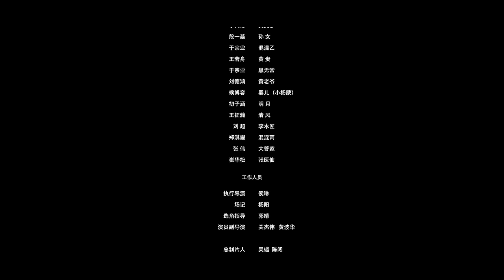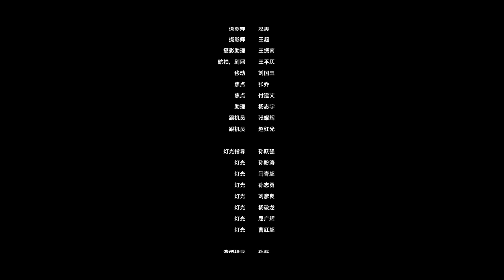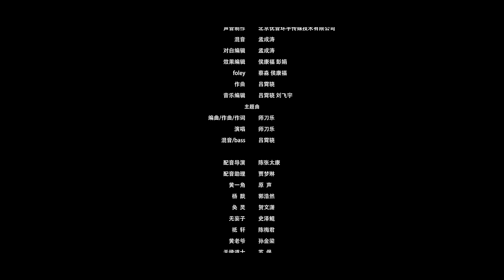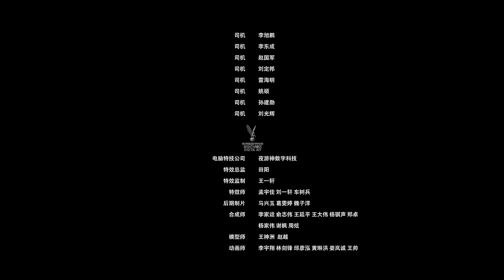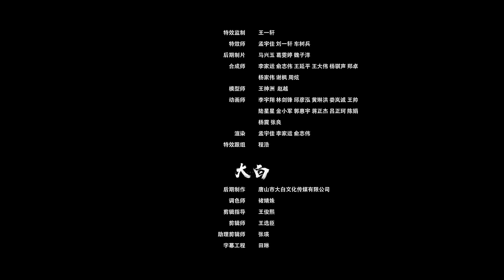【天兵传奇】为了封神他斩妖除魔，然而为了爱人他竟大胆弑神？ | 武侠 | 动作 | 功夫 | 玄幻 | ENGSUB | 曹泽昊 马斯瑟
传说二郎神替母赎罪，要下界千次除妖，方能再度封神。“护神族”神婆奂灵捡到三目婴儿，取名杨戬，深信他是二郎神转世。二十年来，奂灵处处守护杨戬。而黑触妖也随之降世，与黑触妖一战后，杨戬身死封神.

导演: 刁羽
编剧: 刘峥 / 刁羽 / 屈亦张
主演: 曹泽昊 / 马斯瑟
类型: 喜剧 / 爱情 / 奇幻
制片国家/地区: 中国大陆
语言: 汉语普通话
片长: 97分钟